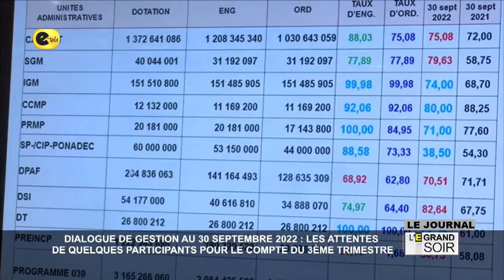LES ATTENTES DE QUELQUES PARTICIPANTS POUR LE COMPTE DU ...(lire description)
LES ATTENTES DE QUELQUES PARTICIPANTS POUR LE COMPTE DU 3ÈME TRIMESTRE DU DIALOGUE DE GESTION AU 30 SEPTEMBRE 2022